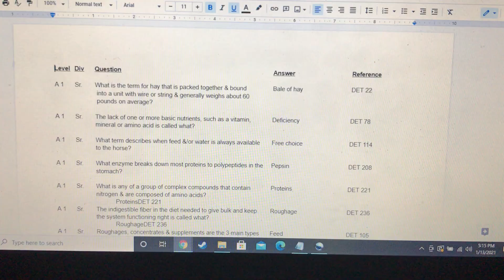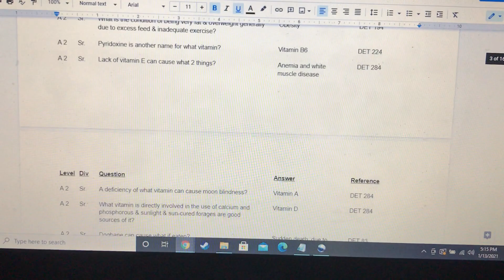Computer Working Vlog Day 14 1/14/21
Just did a lot of work formatting horse bowl questions to get things set up before our meetings start.